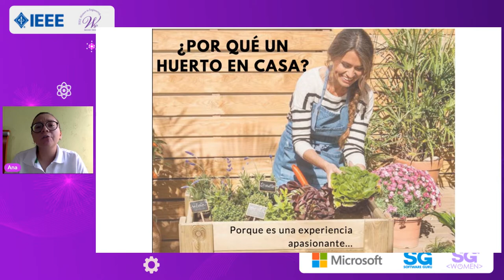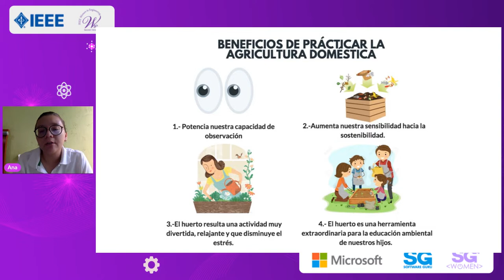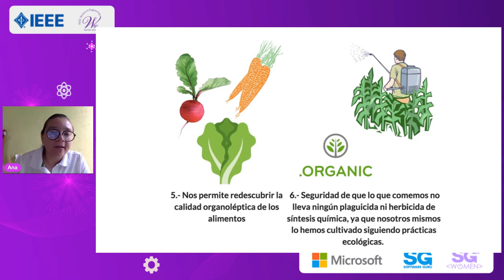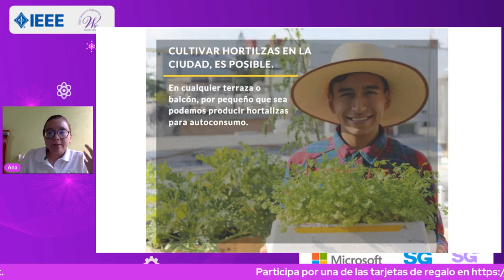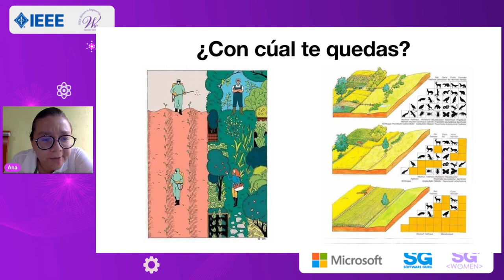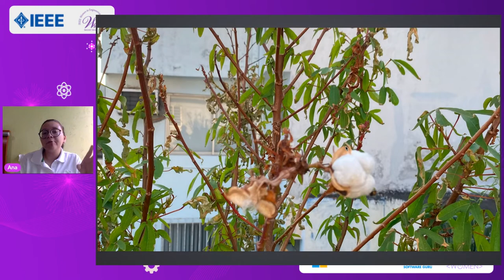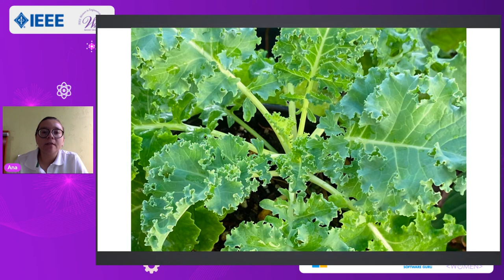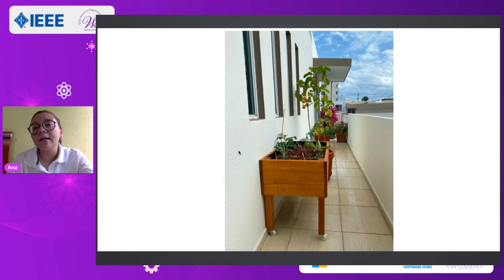IEEE WIE 06.22 | Huertos urbanos: un motor de cambio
Acompáñanos en la WIETalks del mes de Junio 2022

En esta edición, tendremos la compañía de la MCIA Ana María Fernández Martínez, ella es bióloga de profesión y cuenta con maestría en Ciencias en Ingeniería Ambiental. Nos compartirá sobre “Huertos urbanos: un motor de cambio”

Conoce a Ana María:
Es fundadora y directora de Jardines Comestibles, empresa dedicada a la Agricultura Urbana. La cual también tiene un programa de voluntariado en arborización urbana. Donde se han plantado más de 3000 árboles nativos en Veracruz.
Premio Estatal y municipal de la Juventud 2015
Fue participante de la Segunda temporada de Shark Tank México.
Finalista del Premio al estudiante emprendedor con sede en la Bolsa Mexicana de Valores.
Finalista del premio de innovación sustentable de Wallmart.
Conoce de su experiencia en esta WIE Talk.
Acompáñanos y aprende desde su experiencia.